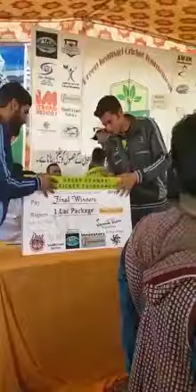Green Keamari cricket tournament final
گرین کیماڑی کرکٹ ٹورنامنٹ کے فائنل میچ کے آخری لمحات جیت کا جشن ...